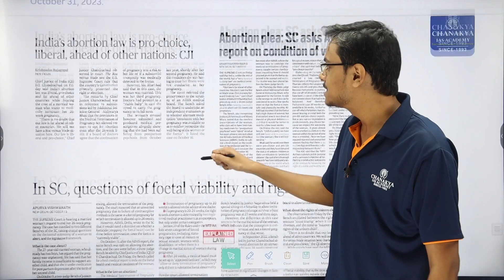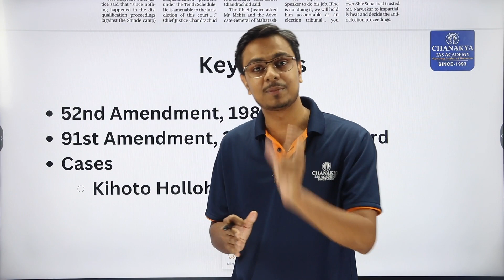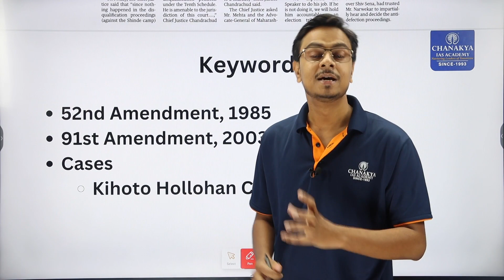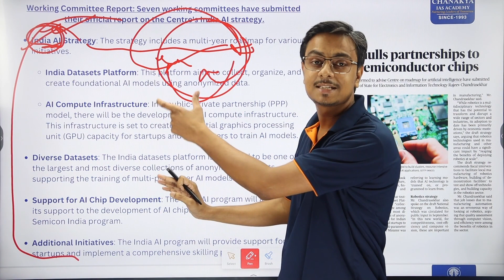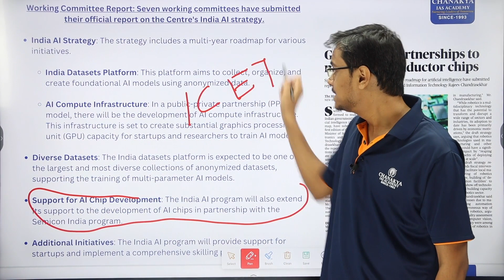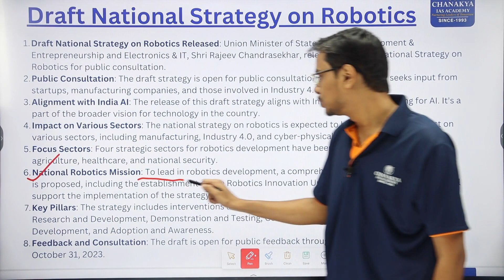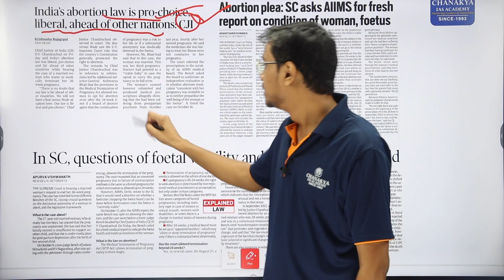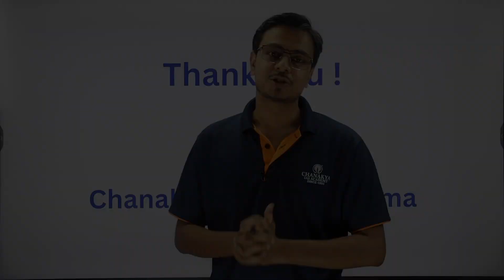Chanakya's Current Nama | 14th Oct | Analysis of The Hindu, Indian Express, PIB and other | UPSC CSE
In this series of current affairs we will be discussing about all the news associated with The Hindu, Indian express and PIB and all other relevant sources, which are important for UPSC CSE.
The PDF for this session will be uploaded in the telegram group weekly along with all the details of the topic.
To join our Telegram group click on the given link below for all the

Chanakya IAS Academy: UPSC | RAS | RPSC is the official YouTube channel of Chanakya IAS Academy, Jaipur, a renowned coaching institute in Rajasthan. Founded in 1993 by Shree A K Mishra, the Success Guru, it's a beacon of excellence in civil services exam preparation. Our channel provides valuable content, including current affairs analysis, general studies topics, optional paper discussions, and relevant subjects, ensuring you stay ahead in your preparation. We offer top RAS coaching with flexible learning options, including online, offline, and hybrid batches. Explore tutorials, study material, and exam strategies for RAS exams, covering RPSC question paper analysis, RPSC Pre paper tips, and RPSC Mains paper tips.
Address: Chanakya IAS Academy
Felicity Tower, Sahakar Marg, Jaipur - 302015